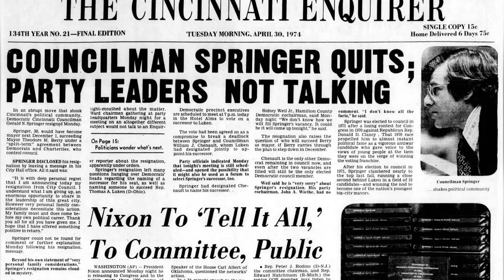ROBERT KENNEDY: 13 Fascinating Facts That Will Change Your Perception!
Discover the incredible life and legacy of Robert Kennedy with these 13 shocking facts. From his influential role in American politics to his tragic assassination, this video delves into the untold stories and lesser-known aspects of Kennedy's life. Learn about his upbringing in a prominent political family, his tireless advocacy for civil rights and social justice, and his transformative vision for a better America. Uncover the controversial decisions and pivotal moments that shaped Kennedy's career, including his involvement in the Cuban Missile Crisis and his relentless pursuit of organized crime. Explore his deep compassion for the underprivileged and his unwavering commitment to creating a more equal society. Dive into the complex relationships within the Kennedy family and the profound impact of his brother John F. Kennedy's presidency on Robert's own political journey. Witness Robert Kennedy's powerful speeches that continue to inspire generations and his tireless efforts to bridge divides and unite a nation in turmoil. Finally, delve into the heartbreaking events surrounding his assassination and the enduring legacy he left behind. Whether you're a history enthusiast or simply curious about one of America's most influential figures, this video offers a comprehensive and eye-opening exploration of Robert Kennedy's remarkable life.